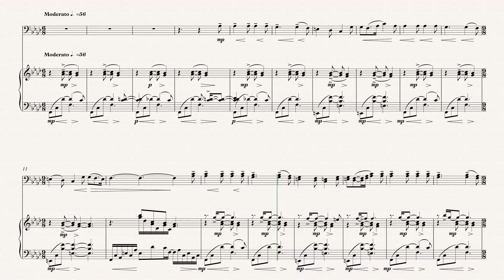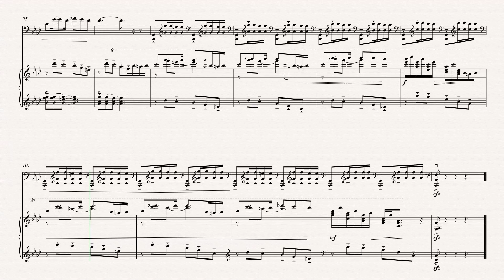Aleksander Peci kur xhirohej nje film cello e piano